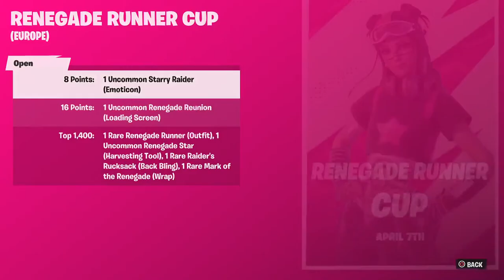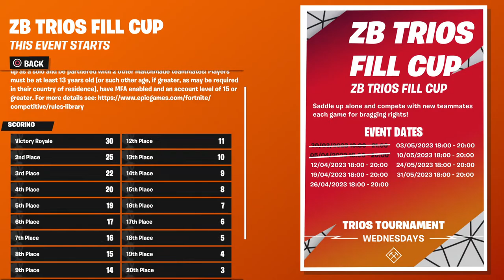Live! - Renegade Runner Cup! - (On PS5)